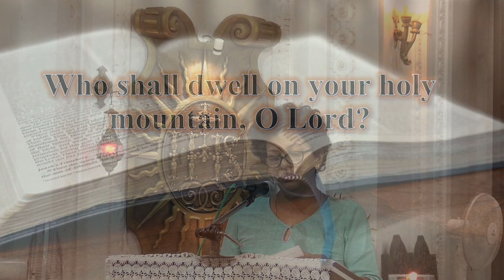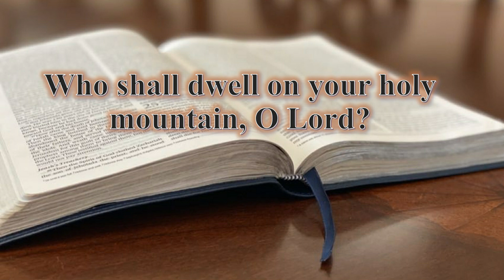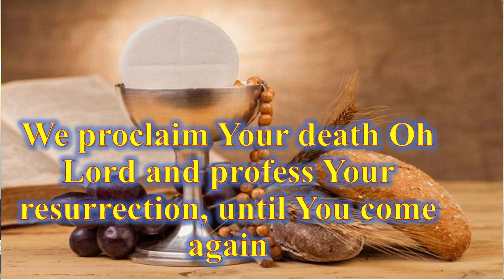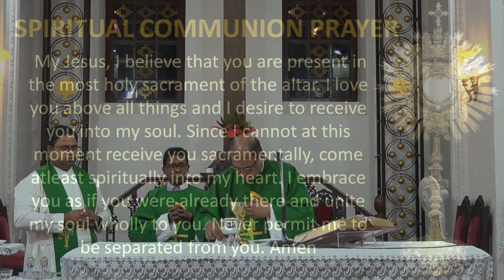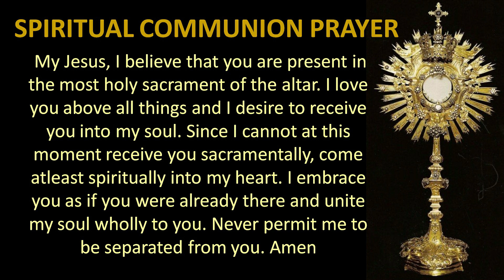Mass in English - 19 September 2022 - SJVSRC, Old Goa